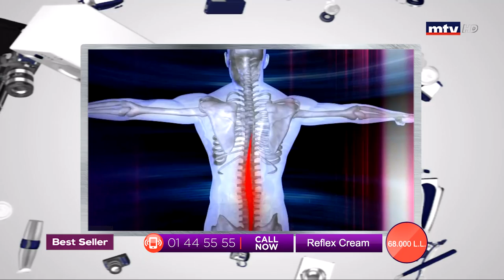Best Seller - 11/03/2020 - Part 2